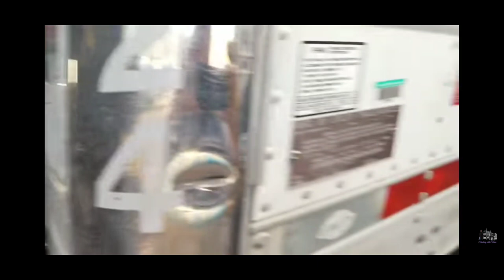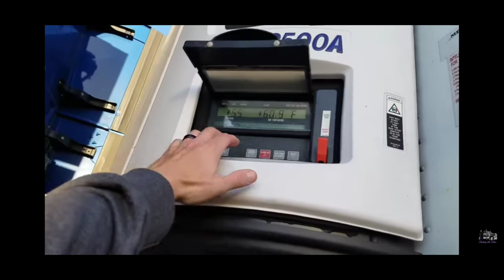How to Back Up a Semi Truck and Trailer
Repost from 2017 due to YouTube strike. Selena backs up a semi into a hole and we show how to unhook and hook up to a 53 foot reefer trailer.